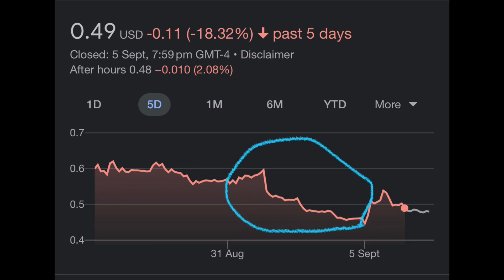MULN Stock Bounces Back! Wes Christian and David Michery Speak Out!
Today MULN put in a surprising performance on the market with a 6% rebound - I personally expected a down day with the looming delisting, however there was a surprising performance. Furthermore, there was a refreshing discussion between David Michery and Wes Christian over the nature and course of action for the legal case against the various trading firms that have allegedly hammered Mullen Automotive stock with naked shorting and manipulative trading.
This video is not so much about trying to give my opinions (though I do), but trying to start a more communal connection with viewers around Mullen Automotive and encouraging interaction!